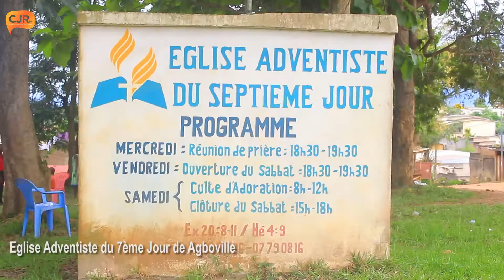Église du septième jour de Agboville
CJR-tv
Documentaire